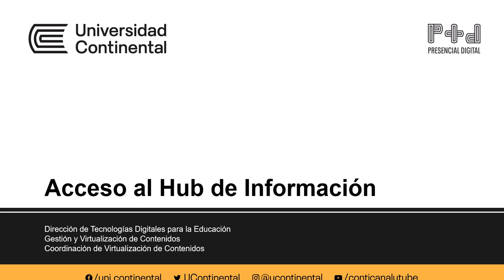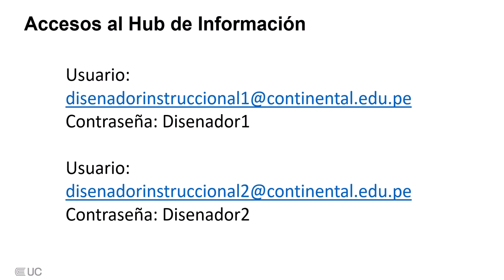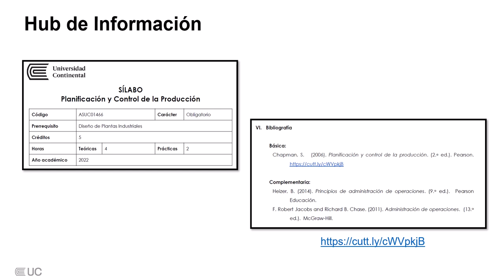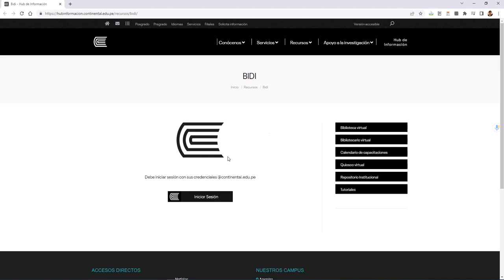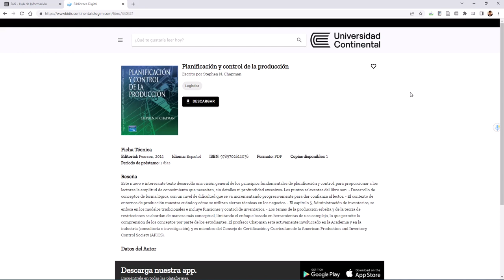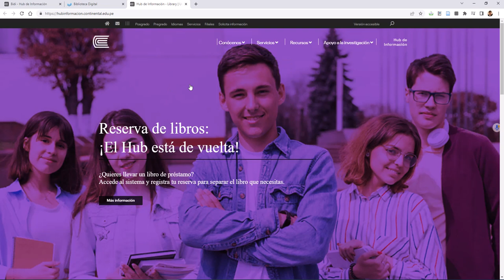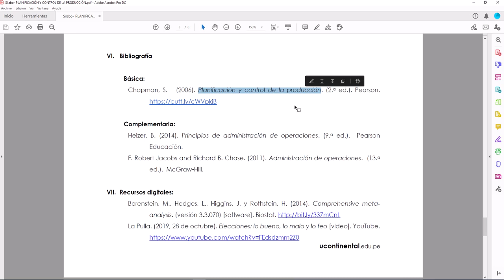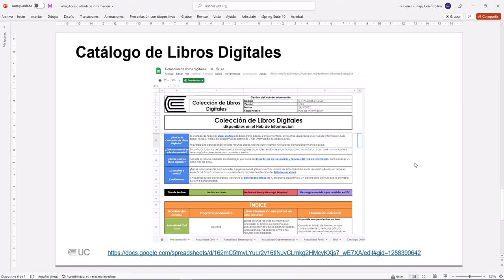Tutorial Acceso al hub de información